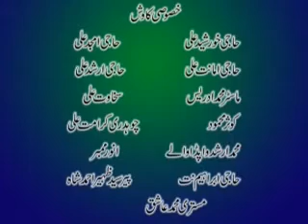Telawat of Holy Quraan in Seerat Un Nabi (PBUH) From Dongian, Narowal Latest 2016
عظیم الشان، فقیدالمثال : سیرت النبیؐ کانفرنس بسلسلہ استحکام پاکستان
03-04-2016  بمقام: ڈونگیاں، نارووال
اشاعتِ خاص: محمد ضیاءالرحمٰن فاروقی